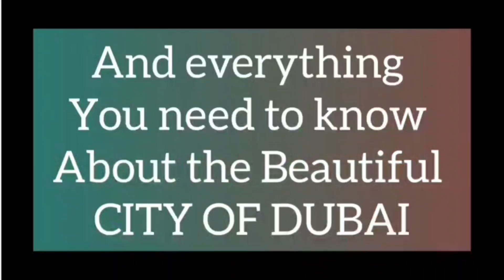DANGER|J&S| THINGS YOU MUST NOT COME WITH |TO DUBAI|UAE|UGANDA | AFRICA |NIGERIA | GHANA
*EMIRATES GROUP DUBAI LATEST GOVERNMENT JOBS*
*Benefits -*
*✓* 🎫 Free Visa
*✓*  ✈ Air Tickets
*✓*  Health Insurance
*Description -*
*✓* *Company : Emirates Group*
*✓* Job Type  : Full time
*✓* Job Location  : Dubai
*✓* Nationality : Any
*✓* Gender : Male & Female
*✓* Free Direct Recruitment by Company
*How to Apply - Get Vacancy List & Official Career Website of Emirates & Submit Your CV Directly by visiting below link

NOTE:
PLEASE BEWARE OF JOB SCAMMERS,
DON'T PAY OR GIVE ANY BODY YOUR MONEY.